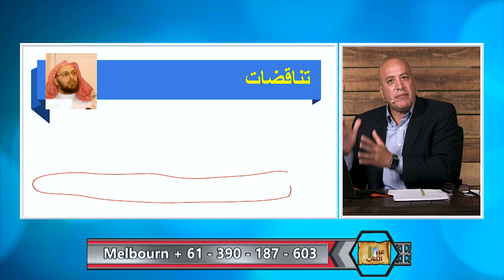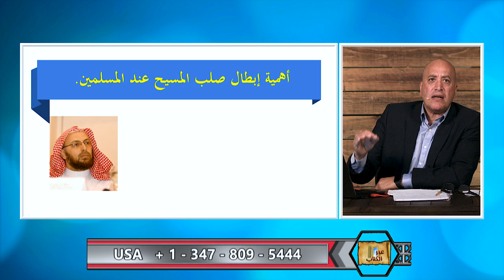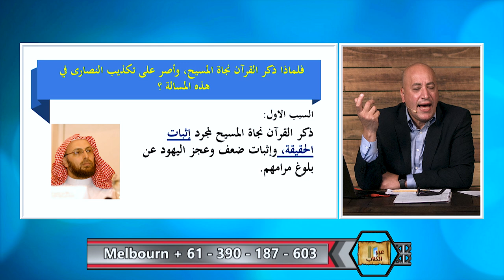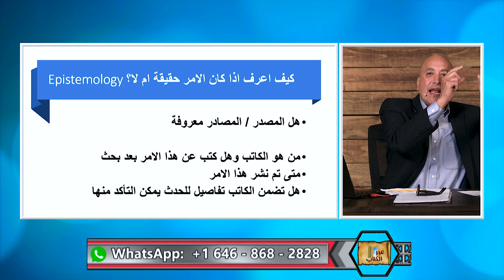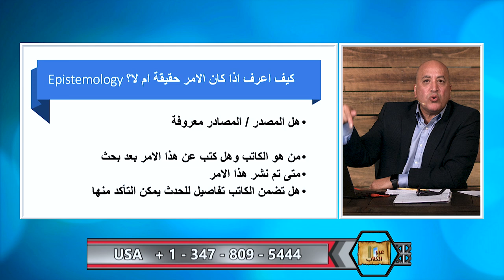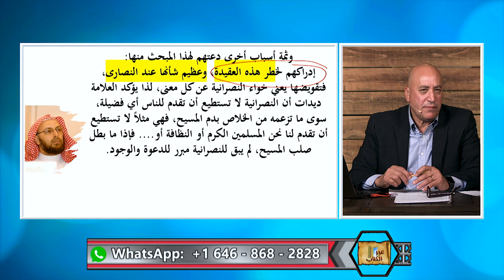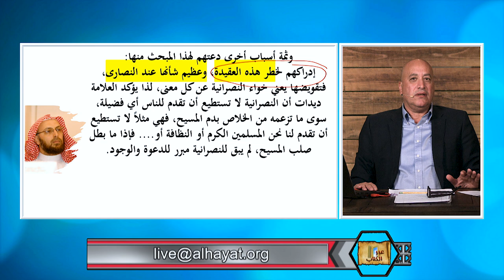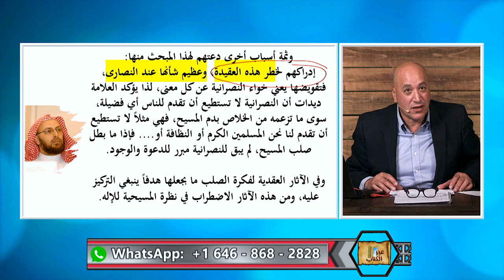عبر الكتاب | الحلقة رقم 369 | هل افتدانا المسيح على الصليب؟ الجزء الثاني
يناقش د. اشرف عزمي في هذه الحلقة محاولة د. منقذ السقار في نفس صلب المسيح حيث يؤكد ان صلب المسيح وموته حدث تاريخي لا يمكن انكاره